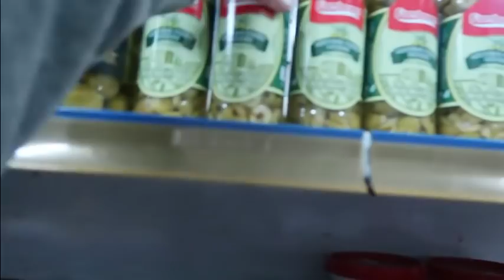COMPRAS DO BÁSICO / FAMÍLIA É TUDO 🙏❤